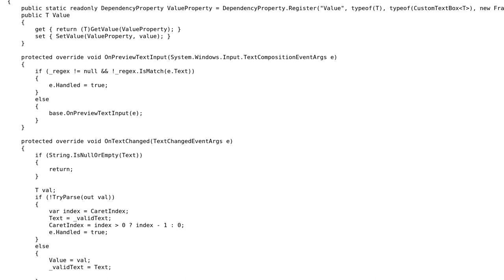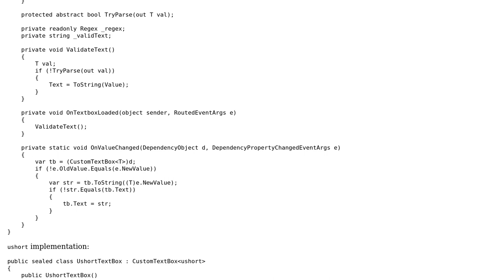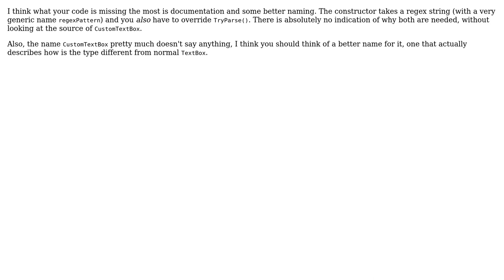Code Review: Filtered WPF textbox (2 Solutions!!)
Code Review: Filtered WPF textbox

With thanks & praise to God, and with thanks to the many people who have made this project possible! | Content (except music & images) licensed under CC BY-SA | Music | Images & others | With thanks to user svick user Pavel Tupitsyn user Nikita B user Jamal and the Stack Exchange Network Trademarks are property of their respective owners. You are responsible for your own actions.